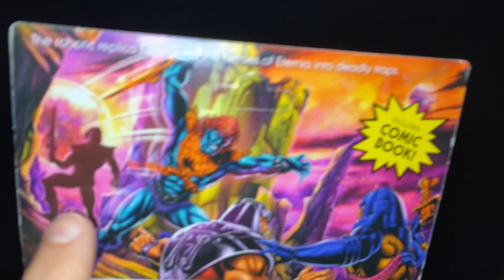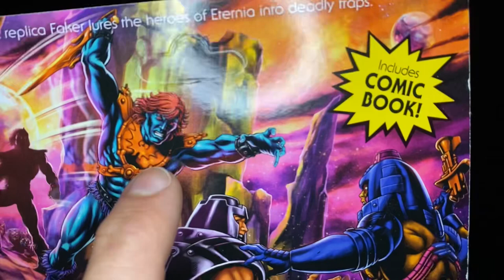MOTU Origins: FAKER Unboxing and Review!!!!!!!!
FAKER! The evil robot of Skeletor! What more can I say!?